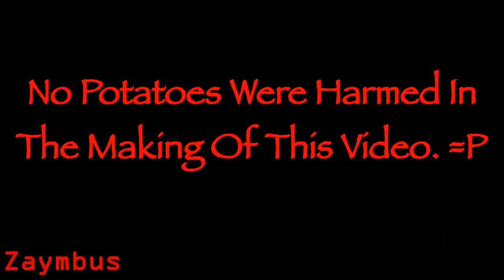The Most Random of Randomness...—PART 3. The Glitch Child.